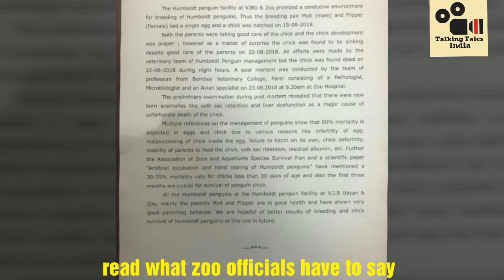India's first penguin dead। born on independence day at Byculla Zoo died due to illness।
Regret to announce that the baby Humboldt penguin which was born on 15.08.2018 at Byculla Zoo died on 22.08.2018.